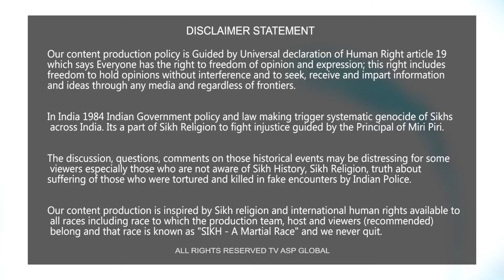ਫ਼ਾਰੁਕ ਅਬਦੁੱਲਾ ਨੇ ਸ਼ਾਹ ਨੂੰ ਦੱਸੀ ਕਸ਼ਮੀਰੀਆਂ ਦੁਆਰਾ ਪਾਕਿਸਤਾਨ ਵੱਲੋਂ ਮੈਚ ਜਿੱਤਣ ਦੀ ਖ਼ੁਸ਼ੀ ਮਨਾਉਣ ਦੀ ਵਜ੍ਹਾ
ਫ਼ਾਰੁਕ ਅਬਦੁੱਲਾ ਨੇ ਸ਼ਾਹ ਨੂੰ ਦੱਸਿਆ ਕਿ ਕਸ਼ਮੀਰੀ ਮੁੰਡੇ ਕੁੜੀਆਂ ਨੇ ਪਾਕਿਸਤਾਨ ਵੱਲੋਂ ਮੈਚ ਜਿੱਤਣ ਦੀ ਖ਼ੁਸ਼ੀ ਕਿਉਂ ਮਨਾਈ ਹੈ

Amit Shah in Kashmir: After NC president Farooq Abdullah suggested talks with Pakistan, Home Minister Amit Shah said the government would rather talk to the youth of Jammu and Kashmir for the development of the region.